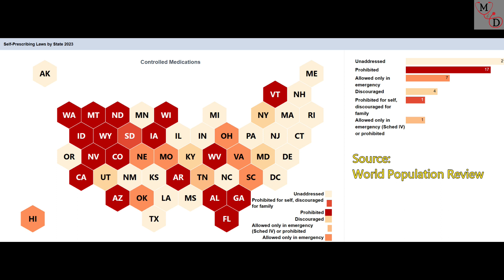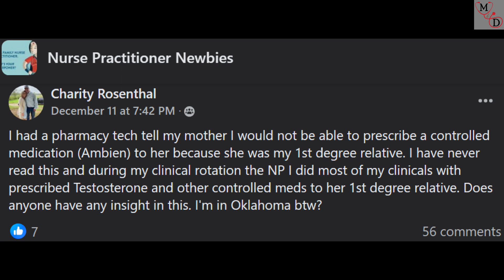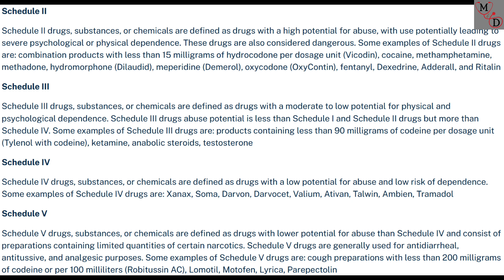NursePractitioner wonders why she can't prescribe controlled substances to her mom